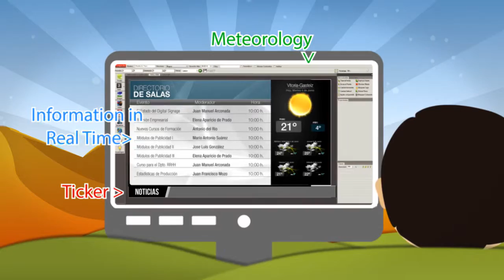Digital Signage with DENEVA Solution